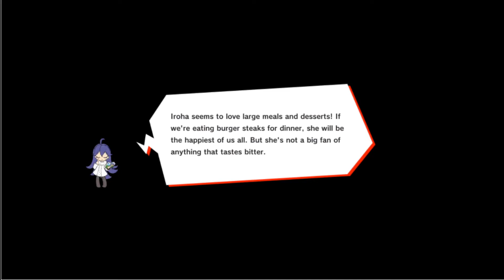MGCM Magical Girls Magicami - EVENT Tahun Baru GRATIS Dress UR Lily - F2P Friendly Gacha Waifu RPG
Salah satu game yang di luar dugaan sangat uplifting dan seru buat dimainin! Waifu, gacha, dan turn-based RPG!

Ingin coba sebuah game yang bisa dinikmati animasi, story dan berasa lagi mainin Sailor Moon dengan konsep Persona? Game ini akan cocok buat kamu, kini sudah rilis versi "AMAN" di Android & IOS!